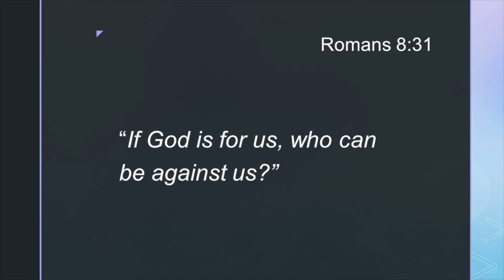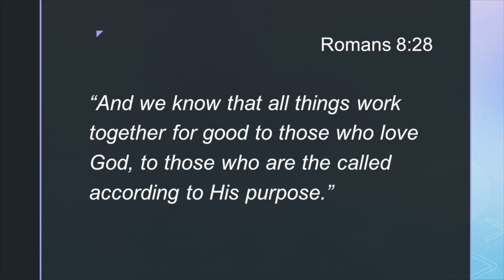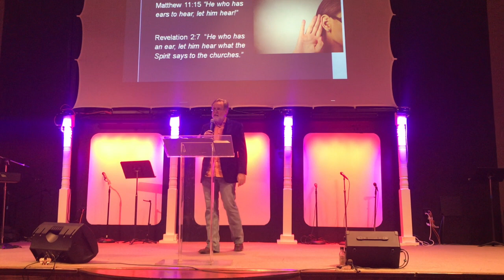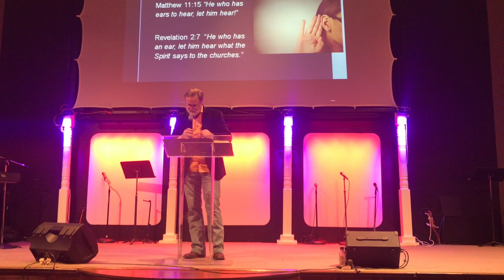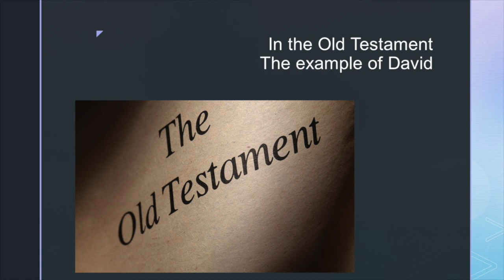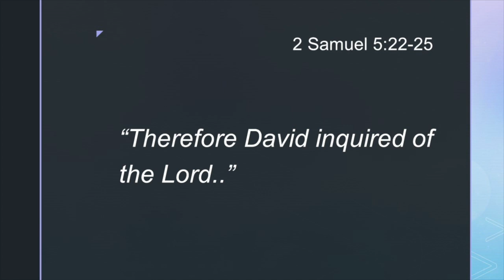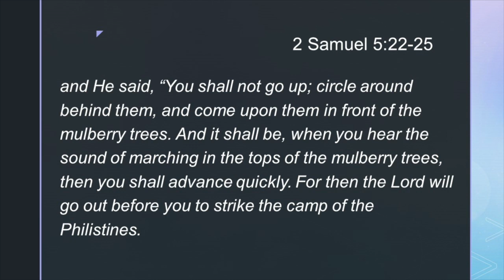The Eyes and Ears of Faith: Elisha Prayed For His Servants Eyes To Be Opened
If we are going to live a life of faith, we must learn how to use the eyes and ears of faith. Elisha Prayed for God to open his servants eyes and he saw that there are more that are with us than are against us. David had to hear the exact plan from God with ears of faith. And how amazing it was when the heavens came to the earth and the sound of the armies of God was heard in the Mulberry trees. This is an encouraging message that challenges you to use your eyes and ears of faith.